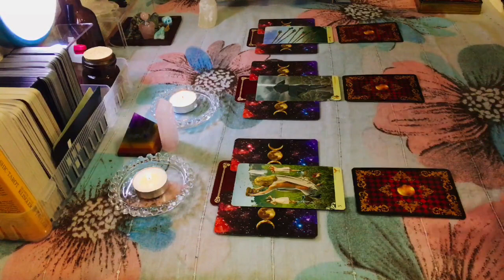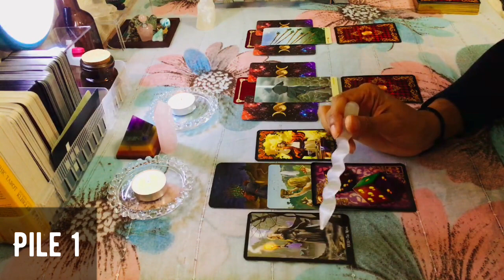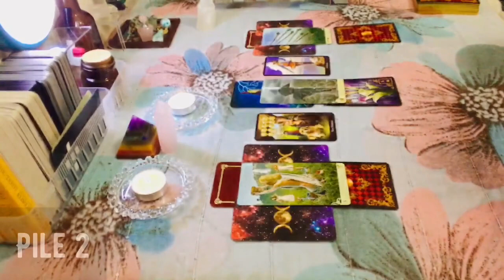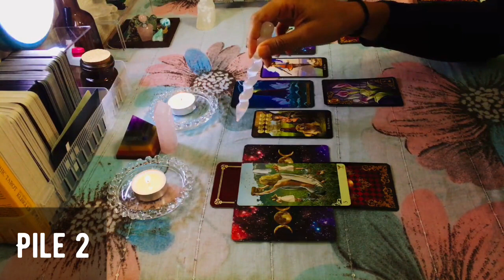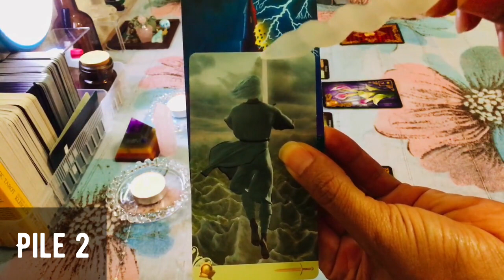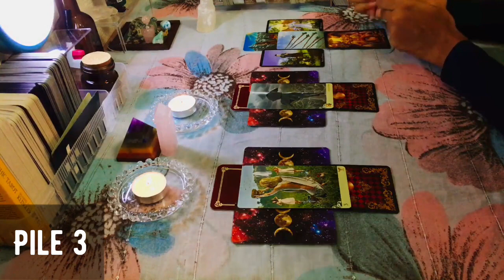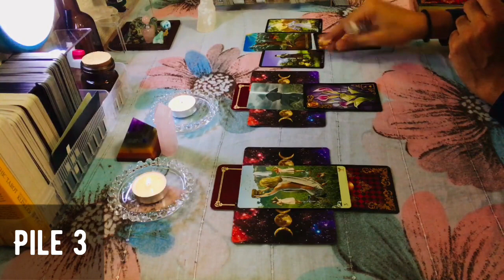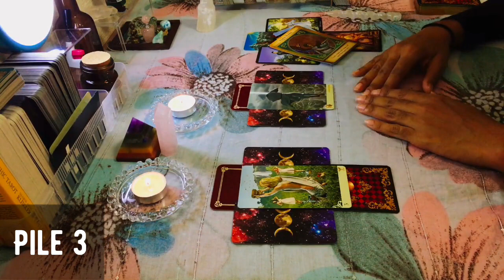Pick-a-Card ("Can I Trust this Person?") (3 Options)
Hi Everyone!

If you were attracted to this reading, then there could be something of value for you to hear at this time. What message does Spirit have for you regarding your life? Find out in 3 easy steps: (1) breathe, (2) set your intention to hear the message that best supports your highest good, and (3) choose the pile(s) that call to you.

About today's video: Today's video is designed to offer you general insight into the energies surrounding your connection with another person. In particular, is this person someone who you can trust, or is it in your best interests to let him/her/them go? As always, please do use your intuition to know what information is meant for you. In any case, come for the energetic blessings that are in accompaniment, whether or not anything resonates!

Time Stamps:
- Pile 1: 01:11
- Pile 2: 09:52
- Pile 3: 17:54

Decks Used:
- Witch’s Tarot (by Elen Dugan)
- Vice Versa Tarot (by Massimiliano Filadoro)
- Celtic Tarot (by Kristoffer Hughes)
- Gilded Reverie Lenormand, Expanded Edition (by Ciro Marchetti)

As with all forms of intuitive messages, take what resonates and meditate on the rest. Before you dismiss, remember that sometimes a message may not resonate because (1) it has yet to come to pass, (2) you may not be in the right frame of mind to receive it, or (3) you were meant to pass the message on to someone who is in need of it. Perhaps it was just that your energy was needed in the collective community! Isn't it wonderful and intriguing how Spirit works?

If you'd like to have a personal reading with me or would like to see what other services I offer, please visit my Etsy shop -- and keep checking back as I am actively still building my store! Or you can just keep checking back here on YouTube for more videos. My Angels & I love you and support your Highest Good!

Warm Hugs,
J.J.